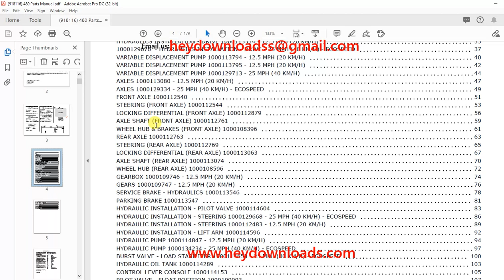Gehl 480 Wheel Loader Parts Manual 918116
Language : English
Pages : 179
Downloadable : Yes
File Type : PDF
Size: 15 MB